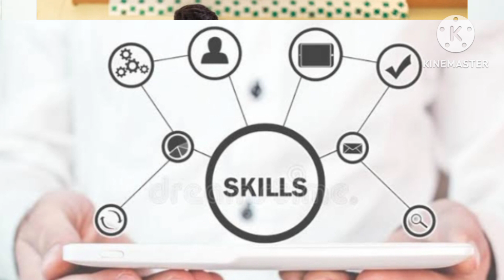پاکستان میں پیسہ کیسے کمایا جاۓ۔How to earn money in pakistan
pakistan and amrica mn pasa kmany ka different by hafiz muhammad asif . rising info.
rising pakistan rising star